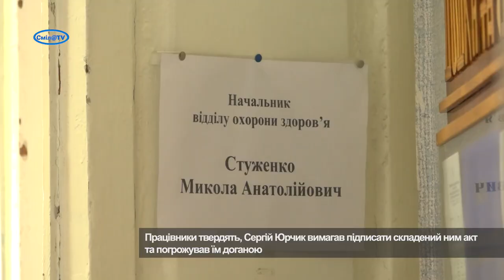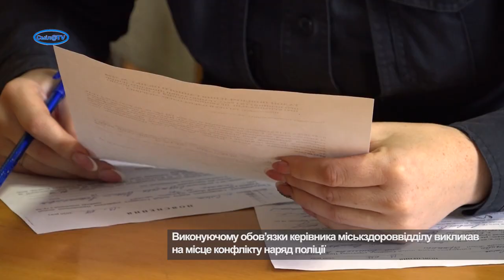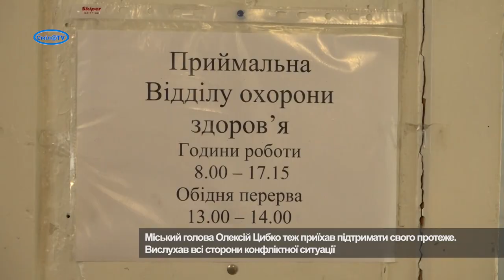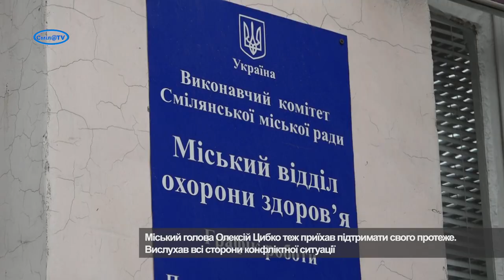У Смілянському міськздороввідділі шукають вихід із кризи чи з’ясовують стосунки?